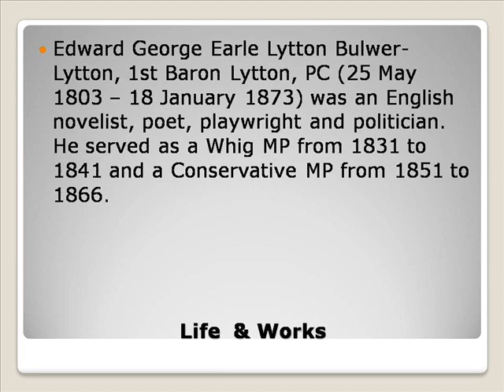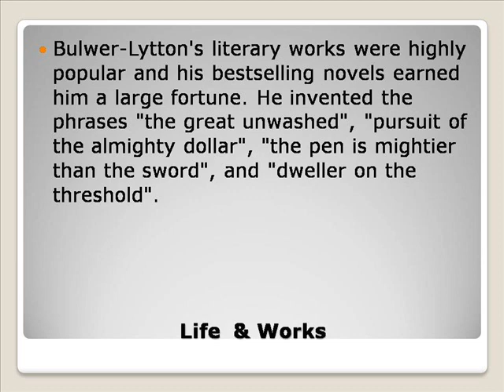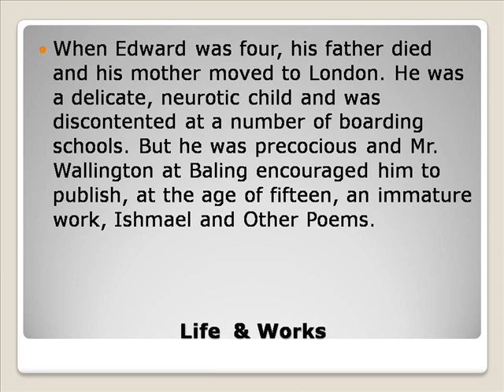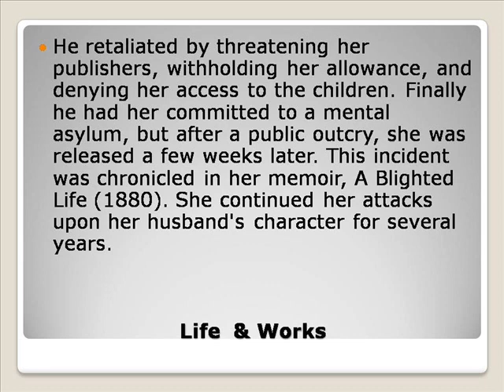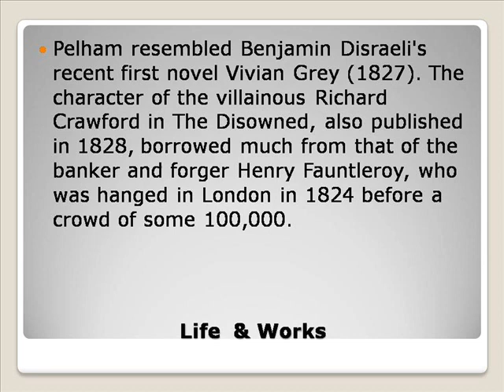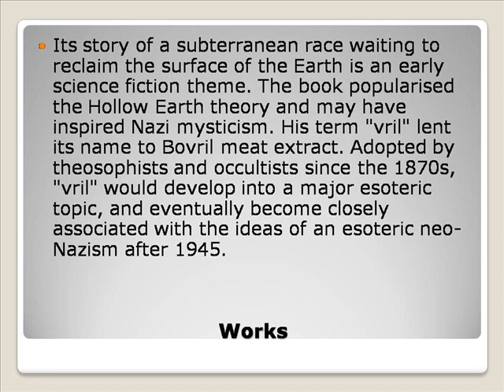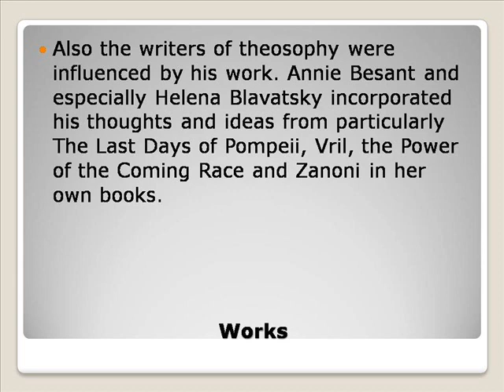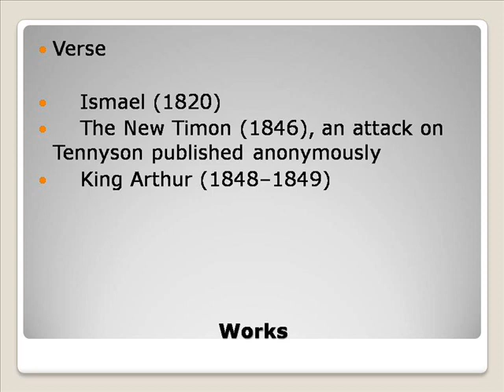Edward George Earle Lytton Bulwer Lytton Life & Works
Edward Jones
Edward Jones Account Link Login
Edward Norton